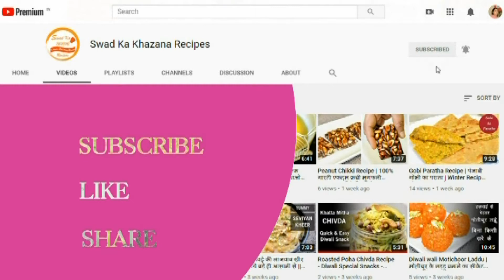मूली पराठा बनाने की सोच रहे है तो इस ट्रिक के साथ बनाये रोज बनाकर खायेगे | Muli Ka Paratha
Ingredients
Stuffing
Radish - 1.5 cup
Carom Seed - 1/2 tsp
Dry mango powder - 1 tbsp
Roasted gram flour - 2 tbsp
Garam masala - 1/4 tsp
Coriander leaves